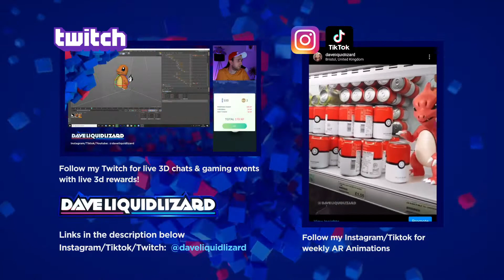3D Pokemon IRL - archive 08 (Kingler, Wooloo)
Ever wanted to see pokemon in the real world? Check out my 3d AR videos I made myself in 3d. I have other archive videos for pokemon and I post weekly animations on my Instagram and Tiktok accounts.